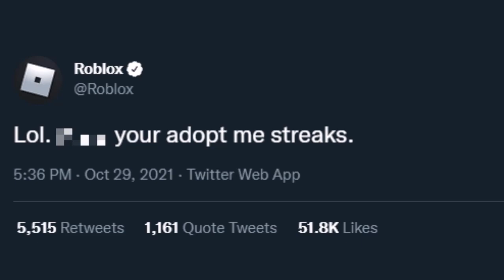Roblox Down (MEMES) 3